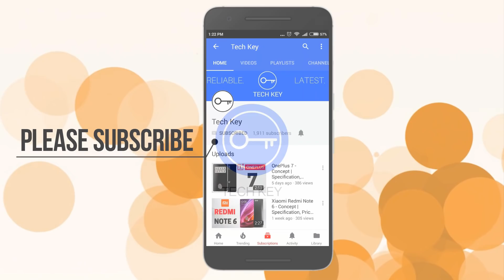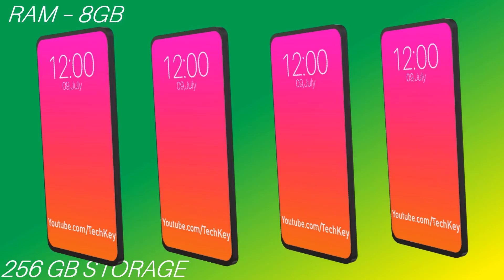Lenovo Z6 : 8GB RAM, 256GB Storage, In-Display Fingerprint Scanner, 5G Network (Concept)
Lenovo Z6 : 8GB RAM, 256GB Storage, In-Display Fingerprint Scanner, 5G Network. Lenovo Z6 - Specs, Price, Release Date & More.

Request